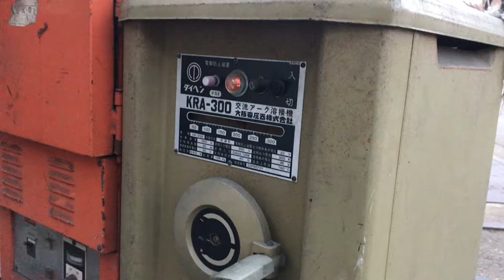ダイヘン 溶接機 検品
もったい９チャンネルを解説しました。修理動画やお買取品情報、重機動画など盛りだくさんのチャンネルとなります。今後はこちらのチャンネルでコンテンツ動画を配信していきます。